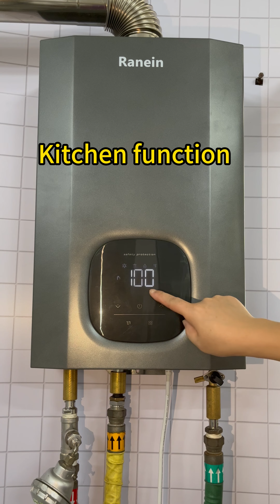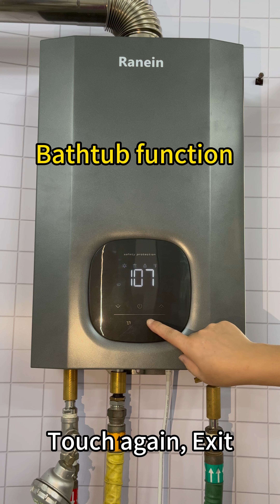RH10K Tankless Water Heater Mode Switching